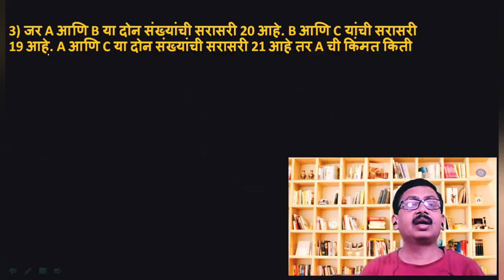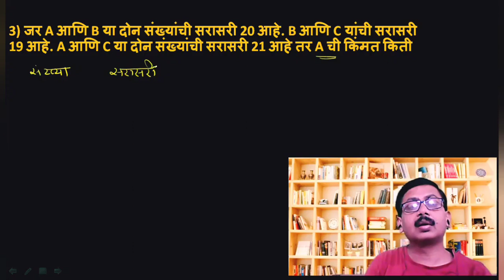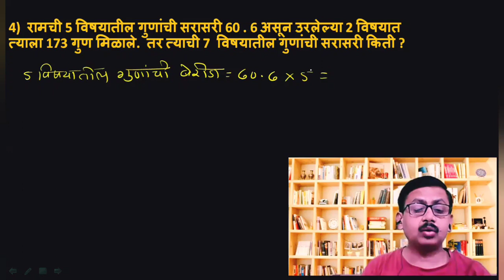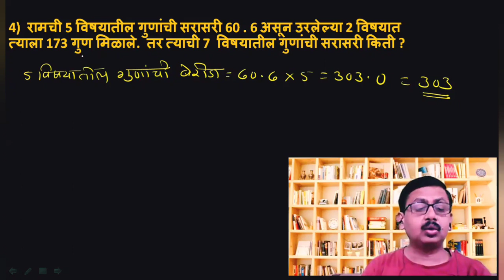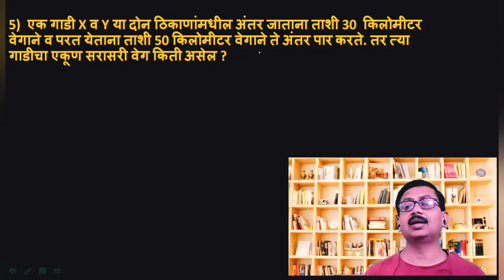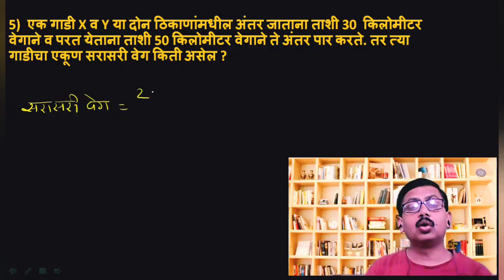सरासरी-गणित |Sarasari - maths| Average- By Sanjay Bidwe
About me -
Director of Bidwe Dnyanprabodhini Career Academy Aurangabad

Useful for
Mpsc, PSI, STI, ASO, RAJYASEVA CSAT, police Bharti
math avrage